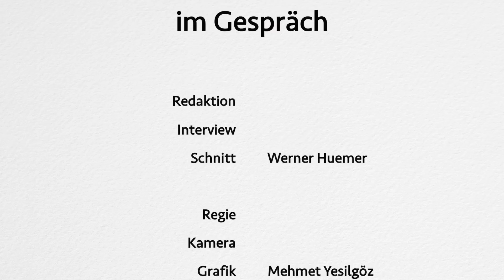Nahtoderlebnisse und Jenseitsbilder | Joachim Nicolay im Gespräch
Joachim Nicolay ist Psychologe, Philosoph, Theologe und Vorstand im „Netzwerk Nahtoderfahrung“. In seinem Buch „Ein Gehen ins Licht – Nahtoderfahrungen“ befasst er sich unter anderem mit Jenseitsbildern, wie sie durch die in Todesnähe häufig geschilderten „Lichterlebnisse“, aber auch durch sogenannte negative Nahtoderfahrungen („Höllenerfahrungen“) deutlich werden.

Welche „Jenseitskontakte“ erleben Menschen in Todesnähe typischerweise? Beeinflusst unsere Lebensführung die Erfahrung des Todes? Worauf weisen negative Nahtoderfahrungen hin? Welche „Jenseitsbilder“ lassen sich auf Grund der Schilderungen entwickeln? Diese Themen stehen im Zentrum dieses Gesprächs mit dem Autor.

Inhaltsübersicht:
00:10 Können die Erfahrungen, von denen Menschen in Todesnähe berichten, wirklich etwas darüber aussagen, was uns nach dem Tod erwartet?
01:04 Was passiert beim Tod? Was sind die Eindrücke und Erlebnisse, von denen besonders häufig berichtet wird?
03:58 Sind Lichterfahrungen und Paradieslandschaften Erlebnisse, die konfessionsunabhängig so dargestellt werden?
06:33 Durch welche Qualitäten zeichnen sich Jenseitserlebnisse aus?
07:26 Bleibt die Persönlichkeit des Menschen erhalten?
10:23 Sehen Sie Parallelen zwischen traditionellen christlichen Vorstellungen über ein Leben nach dem Tod und den Berichten Nahtoderfahrener?
11:27 Zu welcher Interpretation neigen Sie bezüglich Höllenerfahrungen?
15:07 Was sind die typischen Elemente einer negativen Nahtoderfahrung?
17:08 Meinen Sie, dass Nahtoderfahrungen in der Summe darauf hinweisen, dass unser Leben hier und jetzt im engen  Zusammenhang steht mit dem, was wir nach dem Tod erfahren?
18:36 Ist es wirklich so einfach? Gute Menschen erleben eine Lichterfahrung, böse Menschen eine Höllenerfahrung?
19:58 Könnte es nicht auch sein, dass das Jenseits von Menschen im Zuge einer Nahtoderfahrung unterschiedlich tief erlebt wird?
21:00 Was passiert mit einem Selbstmordattentäter?
25:46 Ist Entwicklung der Sinn des Lebens?
26:46 Es ist also nicht gleichgültig, wie wir leben?
27:58 Was hat Sie ursprünglich dazu veranlasst, sich mit diesem Thema zu beschäftigen?
29:37 Worum geht es in Ihrem Buch „Ein Gehen ins Licht – Nahtoderfahrungen“?

Credits:
Kamera, Regie: Mehmet Yesilgöz

Konto: Thanatos – Verein
IBAN: AT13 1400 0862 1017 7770
BIC: BAWAATWW